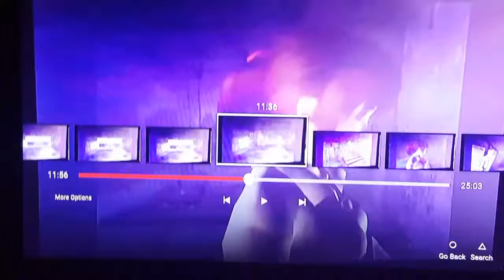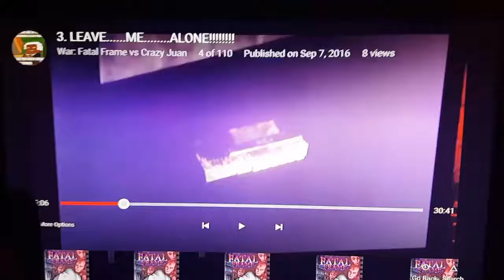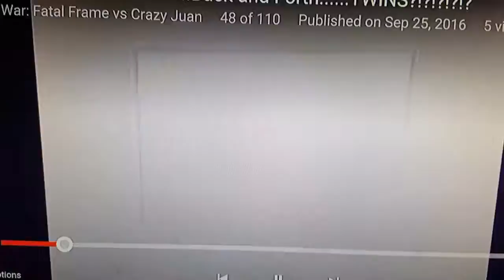Bloopers: Fatal Frame Part 2